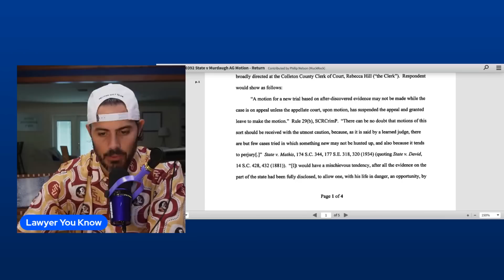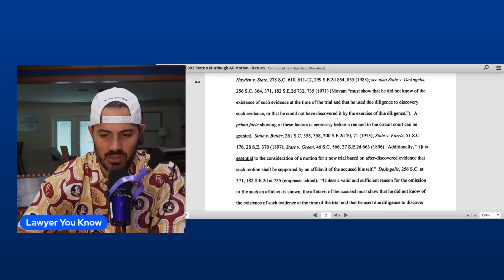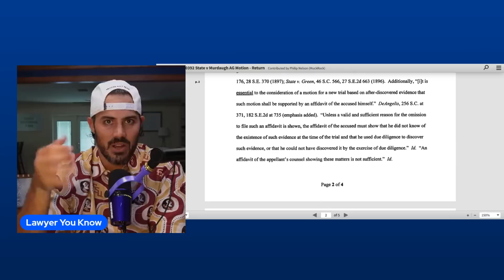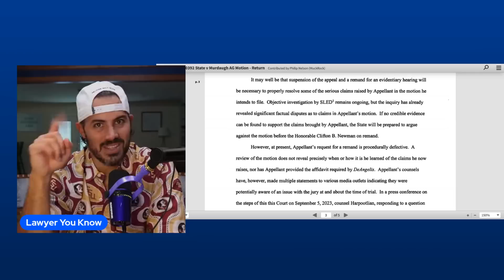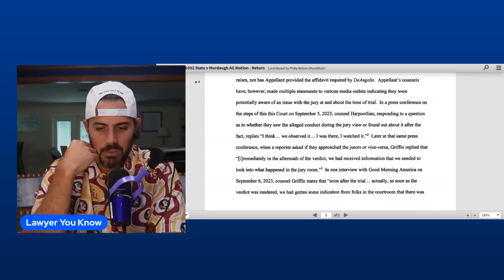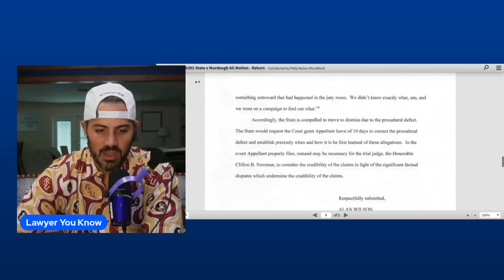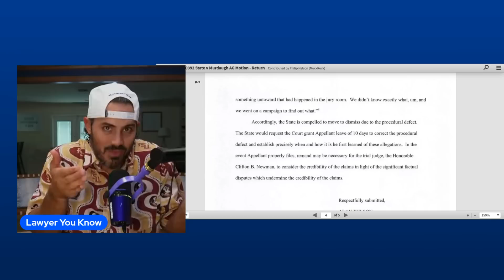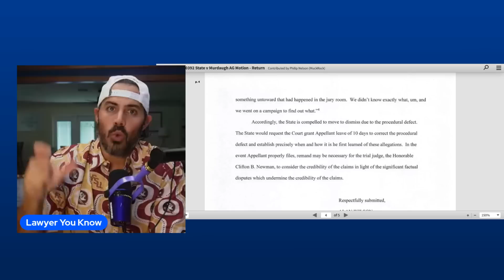Real Lawyer Reacts: Attorney General Responds to Murdaugh's Jury Tampering Claims